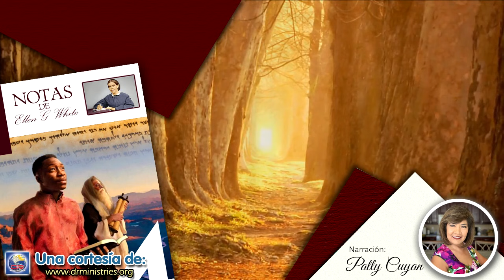Notas de Elena - 22 de Noviembre del 2021 - Me buscaréis y me hallaréis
“ME BUSCARÉIS Y ME HALLARÉIS”

El ejercicio de la fuerza es contrario a los principios del gobierno de Dios; él desea tan solo el servicio de amor; y el amor no puede ser exigido; no puede ser obtenido por la fuerza o la autoridad. El amor se despierta únicamente por el amor. El conocer a Dios es amarle; su carácter debe ser manifestado en contraste con el carácter de Satanás...

El plan de nuestra redención no fue una reflexión ulterior, formulada después de la caída de Adán. Fue una revelación del misterio que por tiempos eternos fue guardado en silencio”. Romanos 16:25. Fue una manifestación de los principios que desde edades eternas habían sido el fundamento del trono de Dios. Desde el principio, Dios y Cristo sabían de la apostasía de Satanás y de la caída del hombre seducido por el apóstata. Dios no ordenó que el pecado existiese, sino que previó su existencia, e hizo provisión para hacer frente a la terrible emergencia. Tan grande fue su amor por el mundo, que se comprometió a dar a su Hijo unigénito “para que todo aquel que en él cree, no se pierda, mas tenga vida eterna”. Juan 3:16 (El Deseado de todas las gentes, p. 22).

Jesús conoce las circunstancias que rodean a cada alma. Tú puedes decir: Soy pecador, muy pecador. Puedes serlo; pero cuanto peor seas, tanto más necesitas a Jesús. El no se aparta de ninguno que llora contrito. No dice a nadie todo lo que podría revelar, pero ordena a toda alma temblorosa que cobre aliento. Perdonará libremente a todo aquel que acuda a él en busca de perdón y restauración...

A las almas que se vuelven a él en procura de refugio, Jesús las eleva por encima de las acusaciones y contiendas de las lenguas. Ningún hombre ni ángel malo puede acusar a estas almas. Cristo las une a su propia naturaleza divino-humana. Ellas están de pie junto al gran Expiador del pecado, en la luz que procede del trono de Dios. “¿Quién acusará a los escogidos de Dios? Dios es el que justifica. ¿Quién es el que condenará? Cristo es el que murió; más aún, el que también resucitó, quien además está a la diestra de Dios, el que también intercede por nosotros”. Romanos 8:33, 34 (El Deseado de todas las gentes, pp. 521, 522).

La oración que brota del corazón ferviente, que expresa con sencillez las necesidades del alma así como pediríamos un favor a un amigo terrenal esperando que lo hará, ésa es la oración de fe. Dios no quiere nuestras frases de simple ceremonia; pero el clamor inaudible de quien se siente quebrantado por la convicción de sus pecados y su debilidad llega al oído del Padre misericordioso.

[Dios] mandó a Israel: “Rasgad vuestro corazón, y no vuestros vestidos, y convertíos a Jehová vuestro Dios”. Joel 2:13...

Arrepentirse es alejarse del yo y dirigirse a Cristo; y cuando recibamos a Cristo, para que por la fe él pueda vivir en nosotros, las obras buenas se manifestarán (El discurso maestro de Jesucristo, p. 75).